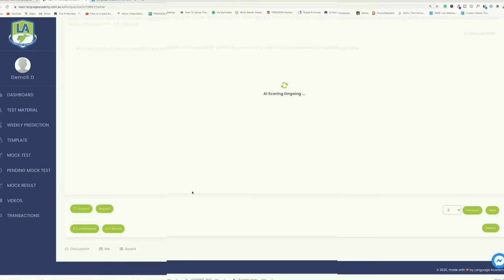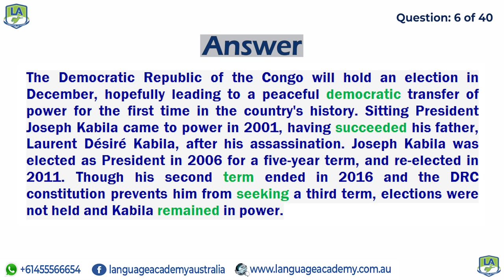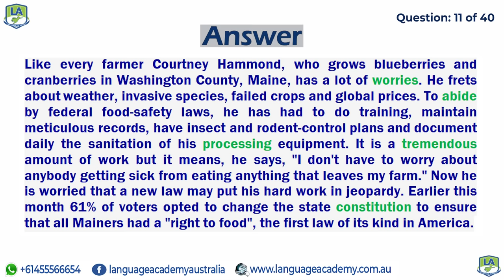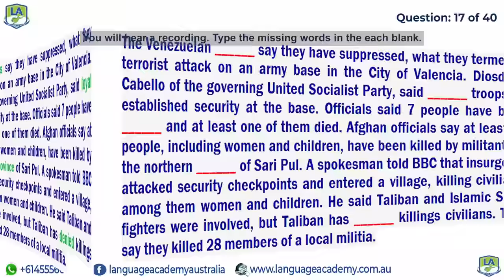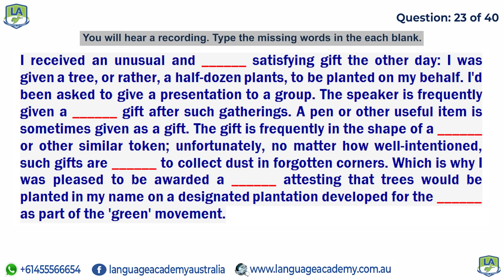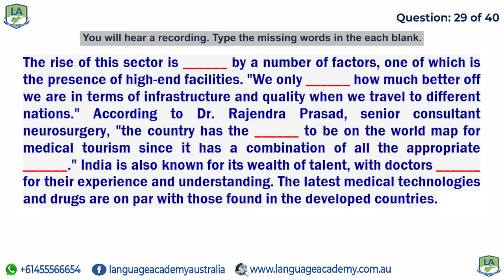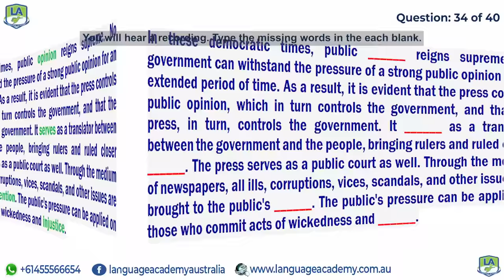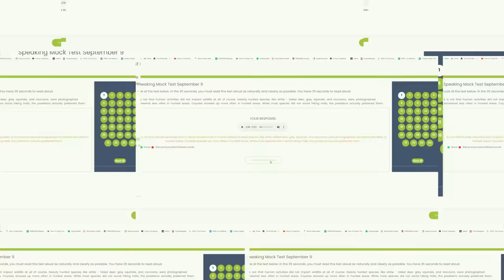PTE Listening Fill in the Blanks | March 2022-II Exam Predictions | Language Academy PTE NAATI IELTS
𝘄𝘄𝘄.𝗹𝗮𝗻𝗴𝘂𝗮𝗴𝗲𝗮𝗰𝗮𝗱𝗲𝗺𝘆.𝗰𝗼𝗺.𝗮𝘂

𝘄𝘄𝘄.𝗳𝗮𝗰𝗲𝗯𝗼𝗼𝗸.𝗰𝗼𝗺/𝗹𝗮𝗻𝗴𝘂𝗮𝗴𝗲𝗮𝗰𝗮𝗱𝗲𝗺𝘆𝗮𝘂𝘀𝘁𝗿𝗮𝗹𝗶𝗮